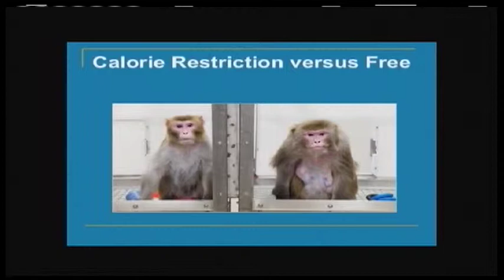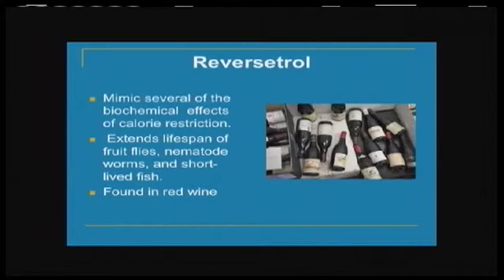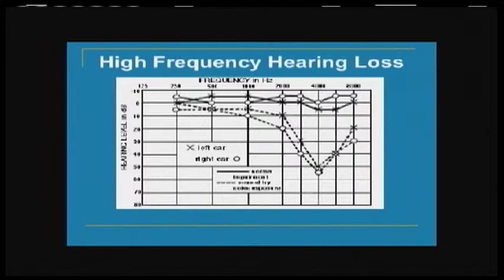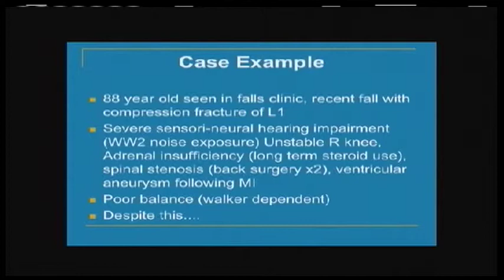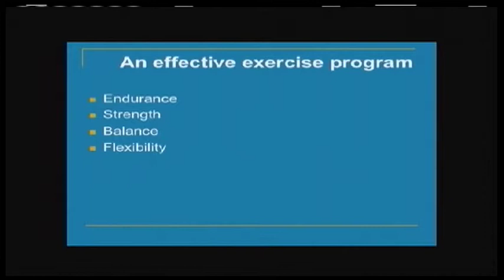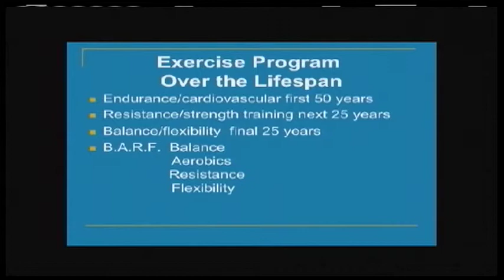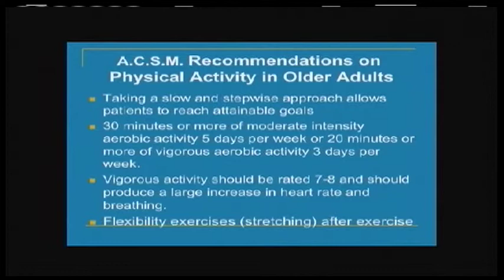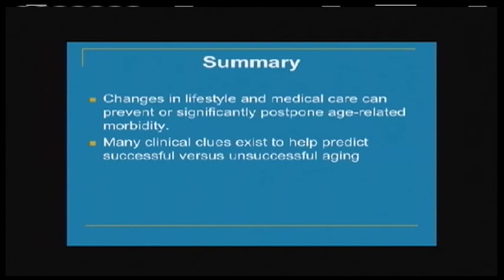SUCCESSFUL AGING-IS 90 THE NEW 80? PART 2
The Tapestry Foundation for Health Care presents Dialogue on Aging
a series of  public presentation
Presented by Dr. Larry Dian

Produced by David Cooperstone